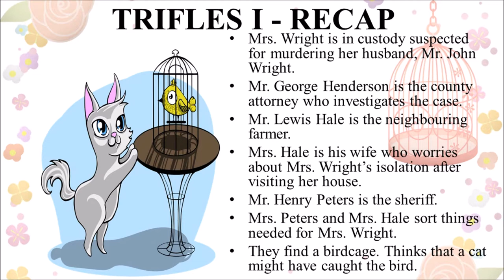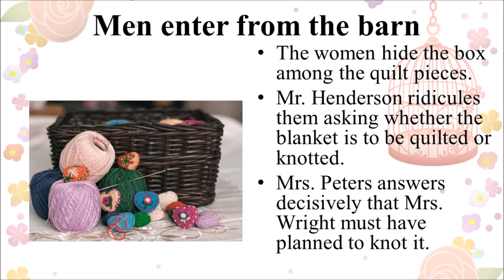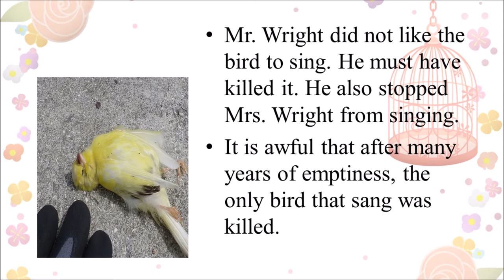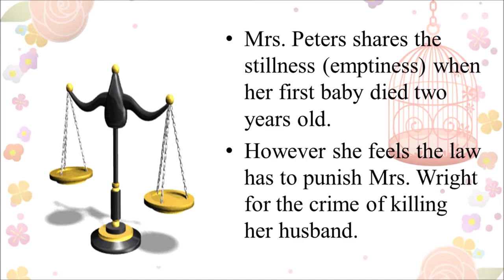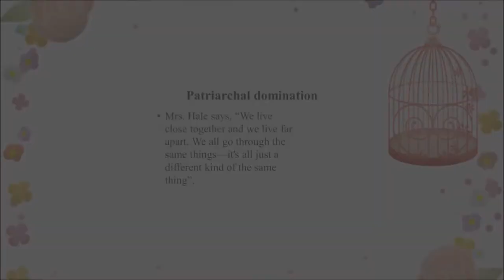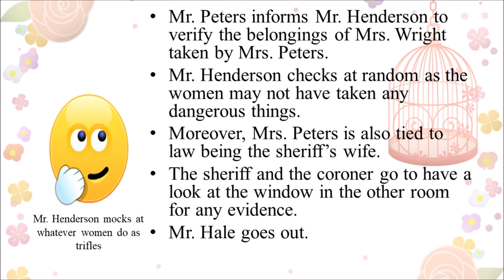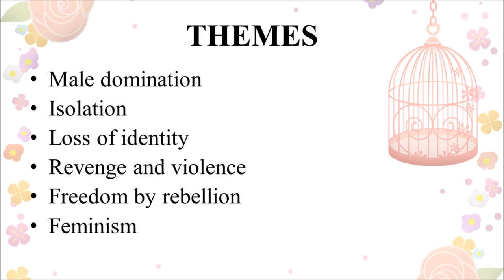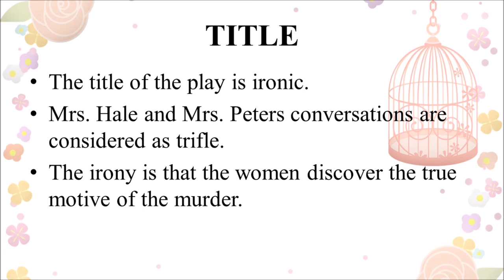Trifles by Susan Glaspell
This video is the continuation of the play 'Trifles'.